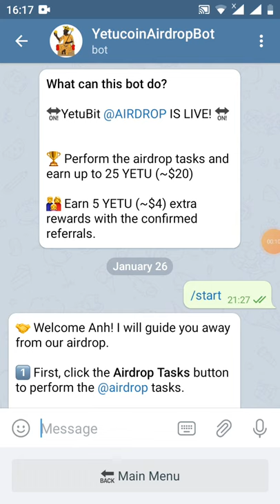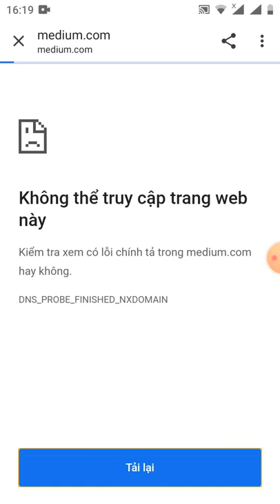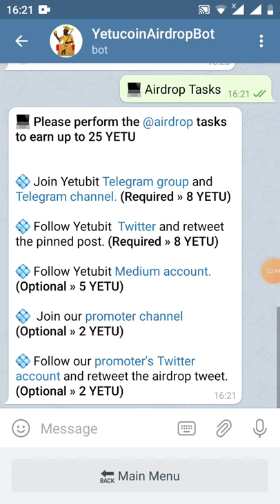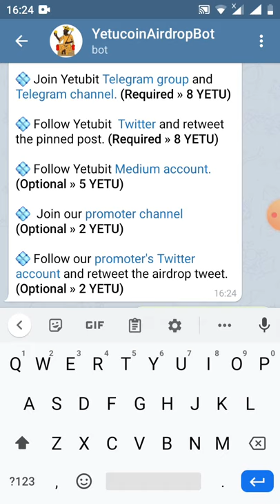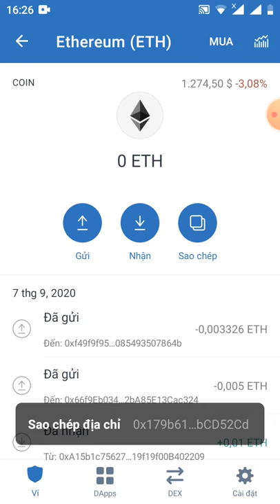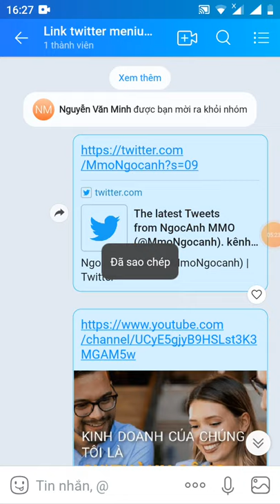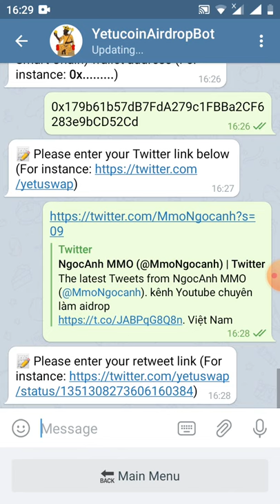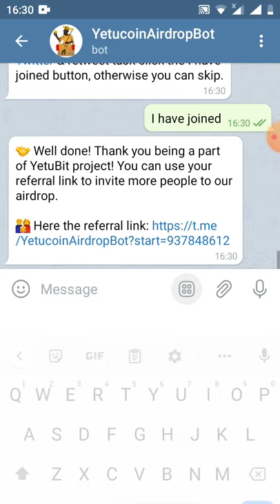HD nhận 25 YETU Tokens ($20.00)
🏆 Reward: 25 YETU Tokens ($20.00)